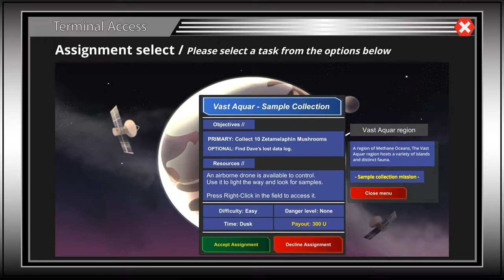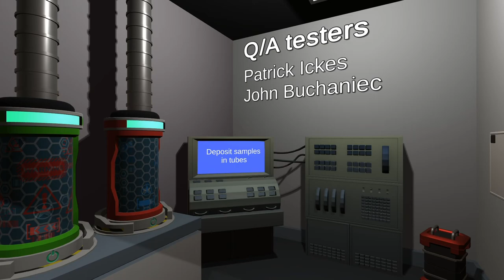Phase Shift Demo Walkthrough (Capstone Project) - Spring 2020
This is a demo walkthrough of my Columbia College Chicago (Spring 2020) - Capstone Project.

 Phase Shift is a feel good game, where you explore the newly found planet B99-s. This planet is primarily known for the large tree sized mushrooms that form on its surface.

 Your task is to teleport down to the planet's surface to collect mushrooms and to get a lay of the land to see what you are working with. Take control of a drone to help you navigate through a lush forest of mushrooms, or the ruins of an old temple.

Once you have collected enough mushrooms, it is then your task to head back to the lab and see what makes this mushrooms so special.

Thanks for taking the time to watch this demo walkthrough.

If you want to check out the game for yourself, the download is right below: